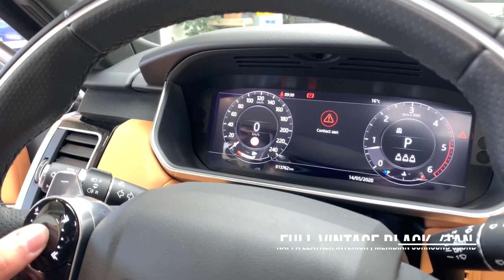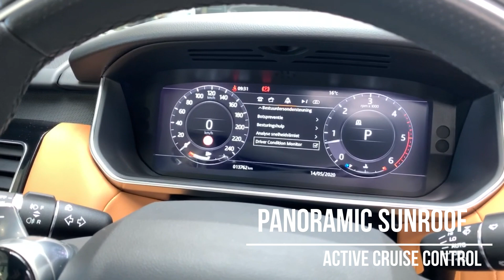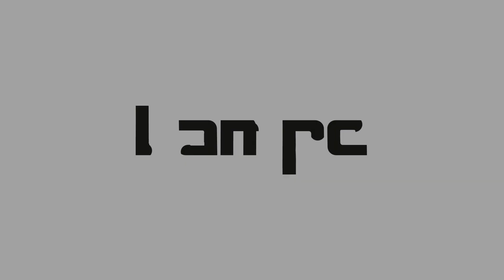Tour of a 2019 Land Rover Range Rover Sport HSE Dynamic | For Sale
As good as new Land Rover Range Rover Sport, now available at our car store!